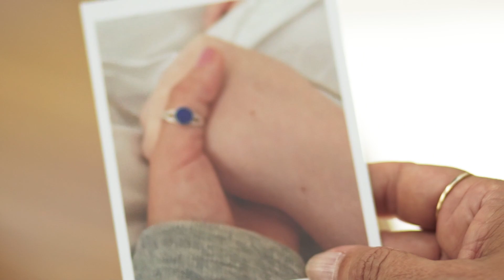Paula Massena, mãe do Guilherme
Paula é mãe de Guilherme, que tinha uma síndrome degenerativa descoberta na infância. Ele foi paciente da São José por mais de três meses. Paula conta que, no período de internação, o filho teve as vontades atendidas e se sentia acolhido e respeitado. Seu último aniversário foi celebrado na instituição. Paula ainda tem contato com a equipe assistencial que atendeu Guilherme e muitos laços afetivos.